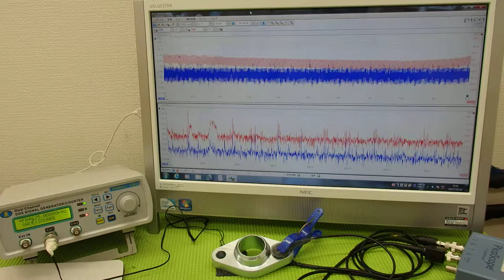音圧測定装置：超音波テスターを利用した実験動画 Ultrasonic system